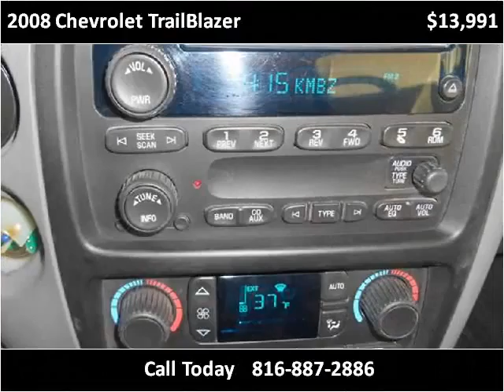2008 Chevrolet TrailBlazer Used Cars Harrisonville MO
This 2008 Chevrolet TrailBlazer is available from Show Me Auto Mall.